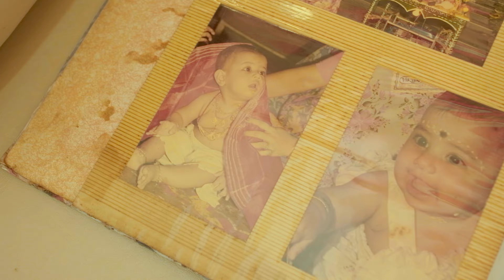BEST BENGALI WEDDING VIDEO | Ayan Puja | CINEMATIC WEDDING VIDEO QPID 2024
Ayan Puja FINAL WEDDING TEASER QPID Kolkata